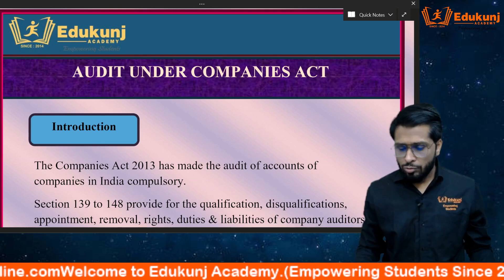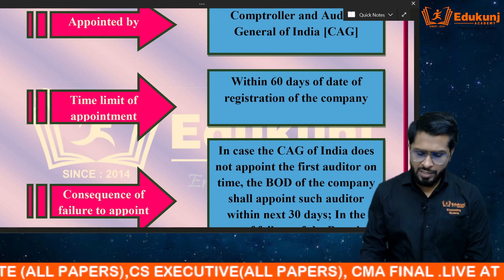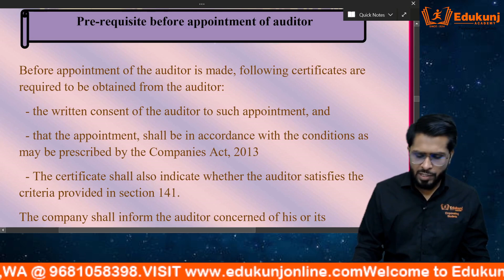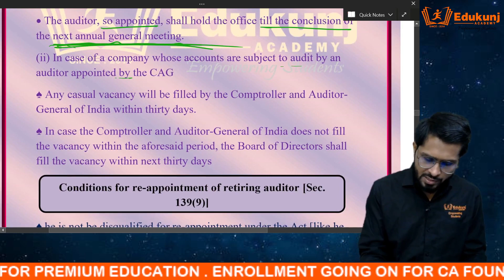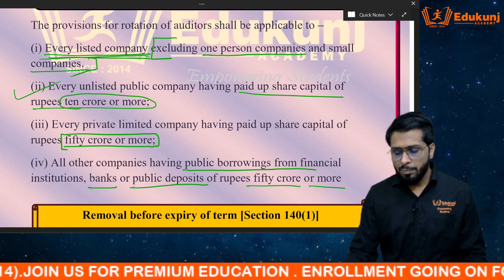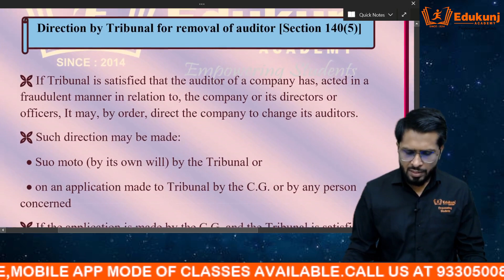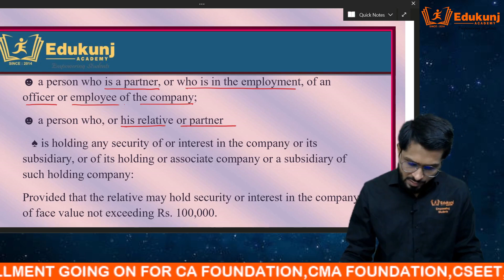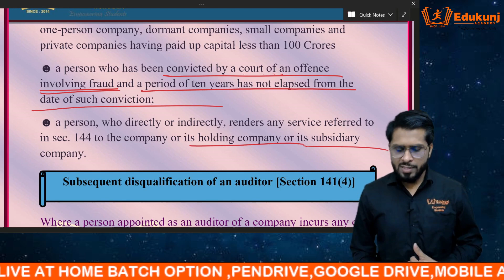Company Audit Marathon Part-1 | CA/CMA Inter | Edukunj | Kunjay CMA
join Face to Face classes for CA CMA & CS FOUNDATION , INTER  May/June 2023 term and Nov/Dec 2023 term of exams in Ongoing Batch
✔️All India Live streaming
✔️ Video back of every Classes
       With Unlimited view
✔️ Regular Test Series
✔️ Special Sessions For working
      Students
✔️ Regular Test Series
✔️ power Revision Before Exams

FOR DETAIL ABOUT CLASSES  CALL: @ 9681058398(WHATS APP),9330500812

KUNJAY SIR is  a well Qualified teacher  and having vast experience of teaching with unique style .he is a professional teacher with passion and by his own choice for teaching and guiding the students for meritorious performance in their exams.
His smart work and teaching abilities guide the students to achieve their goals and sir leave no stone unturned in this regard .
Sir always give helping hand to students as a mentor and motivate them that give him immense satisfaction beyond anything.
He is the key faculty of EDUKUNJ ACADEMY handling both practical and theoretical papers .

The real work is done by you(students),so my achievement is depend on your performance in your exams.
 Why Edukunj Academy?
🗨️ Exhaustive coverage of syllabus
🗨️Exclusive Lecture and in-depth discussion of
     Topics
🗨️Video backup and D2H,mobile classes available
🗨️Concept clearing with examples
🗨️ equiped with Well infrastructure and well
     Technology in classroom
🗨️High quality study material
🗨️Revision session
🗨️ Study tips and motivational classes
         ABOUT EDUKUNJ ACADEMY
 EDUKUNJ ACADEMY is brain bairn of Kunjay Gaurav sir who had the vision from his school days to provide high quality education where ordinary students could achieve Extra-terrestrial feats too by a holistic approach.
Edukunj academy provide tons of innovative schemes to encourage students .we tend to facilitate students to realize their golas .Now EDUKUNJ is the best option for study and fee wise.